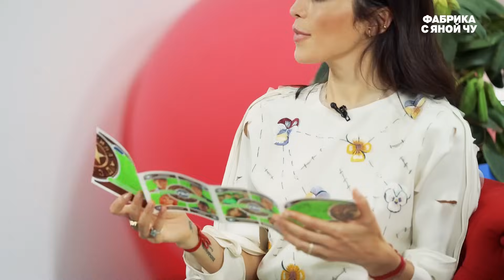От скандалов к просветлению: путь Сати Казановой | ФАБРИКА С ЯНОЙ ЧУ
От создателей «Кто по центру — тот и главный». Сати Казанова собрала «фабричный» пазл, с ней у нас в гостях побывали все артистки золотого состава легендарной группы «Фабрика». Как уходила в никуда, как нашла свой путь в музыке и встретила мужчину мечты — рассказывает самая темпераментная участница первого сезона.

ЯНА ЧУ INSTRAGRAM (запрещен на территории РФ)

Соведущий Яны – Данил Доэрти, блогер и историк проекта «Фабрика звёзд».

00:00 в этом выпуске
02:26 кастинг Сати на Фабрику звёзд
04:38 смотрим выступление Сати с группой Hi-Fi
06:30 разборки в звёздном доме
07:45 про проблемы в группе «Фабрика» и желание быть сольной певицей
09:32 Сати — Джульетта, Миша Гребенщиков — Ромео
11:02 про мужа Сати
14:32 просветлённая стерва
15:14 смотрим выступление с группой «Сливки» на Фабрике звёзд
17:35 про уверенность в сольном пути
21:00 про хиты после «Фабрики»
22:11 про путь к мантрам и сольной карьере
27:53 про отношения с Лёшей Кабановым и поцелей Тоневой и Артемьева
29:47 смотрим выступление группы «Фабрика» с песней «Лёлик»
33:08 про откровенные фотосессии и отношение к этому папы Сати
38:29 «Ой, мама, я влюбилась»
41:18 смотрим выступления группы «Блестящие» на Фабрике
44:57 про Катю Шемякину и «шальные» времена гастролей
47:04 про уход Маши Алалыкиной из «Фабрики»
52:11 песня «Он» с Мигелем
53:32 вопросы от зрителей